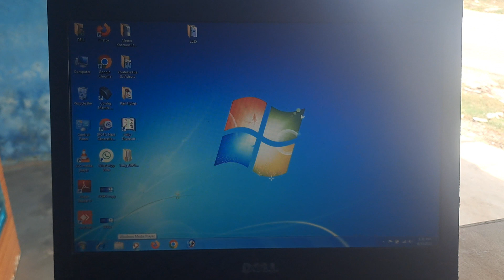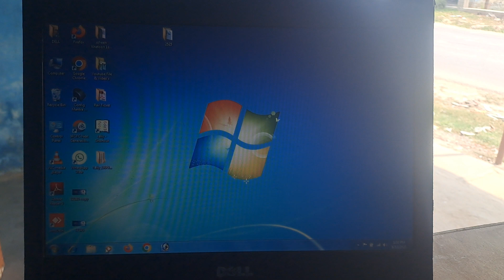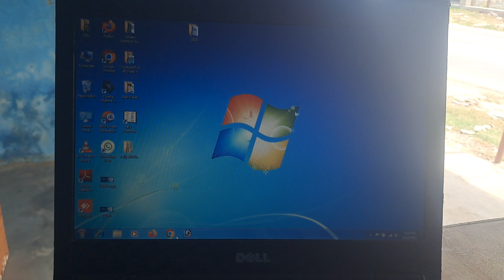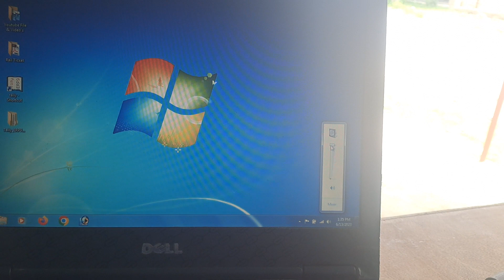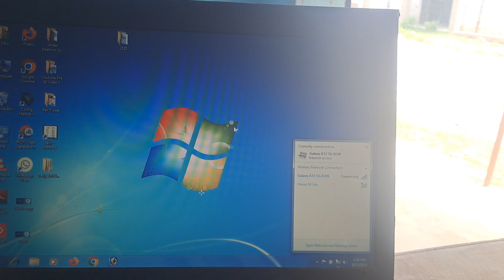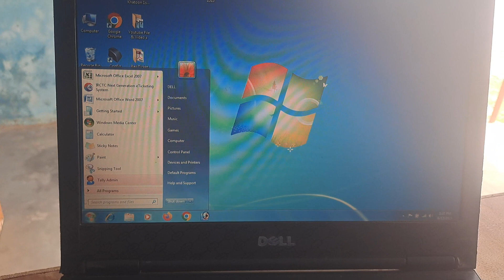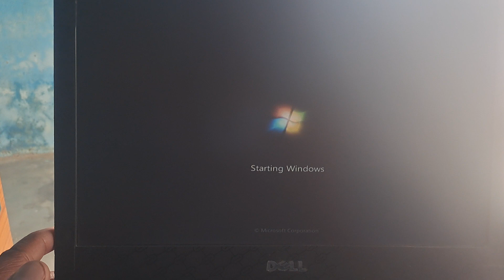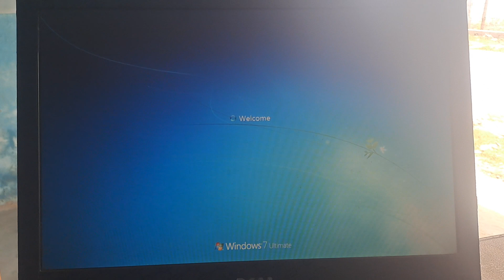Basic Computer ! 1st class free ! Computer course in hindi !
basic computer skills to learn in hindi
basic computer skills important
basic computer course in hindi
basic computer skills to learn
basic computer course for beginnersbasic computer course for beginners
How to learn computer course
computer course learn in hindi